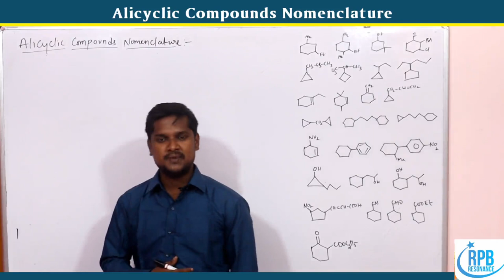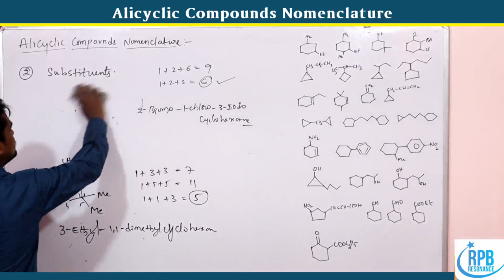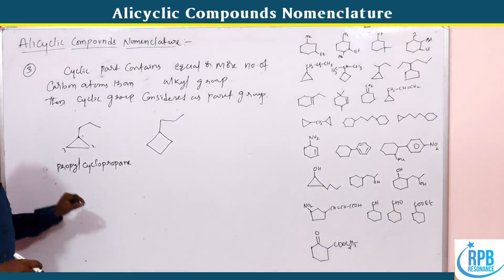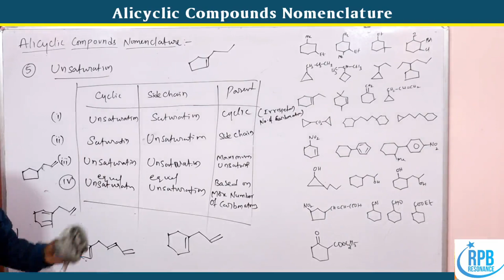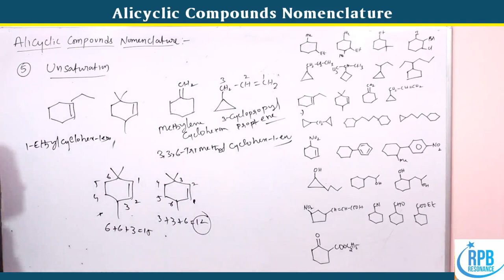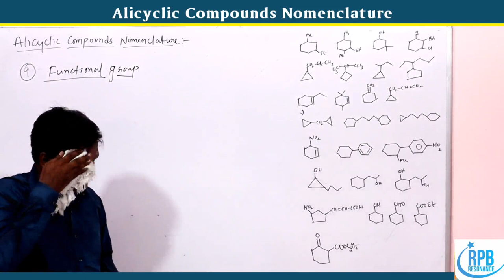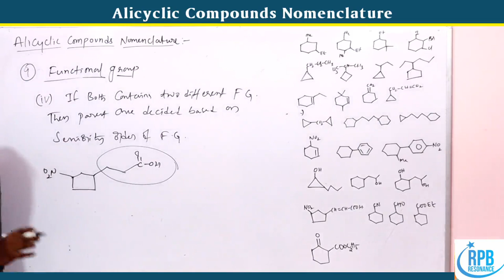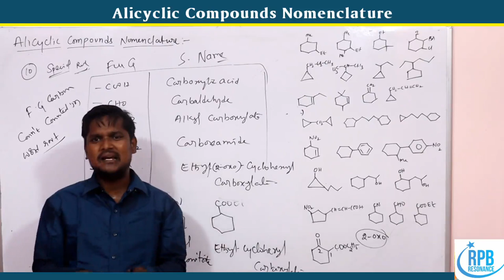Alicyclic Compounds Nomenclature l IUPAC Nomenclature l Basics of Organic ChemistrylTelugu & English